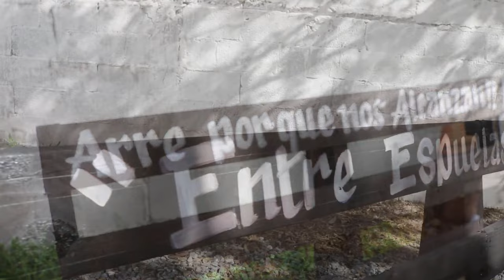1 er PARTE XV AÑOS KARIME SAN JOSE DE LAS FLORES DE GUEMEZ TAMPS